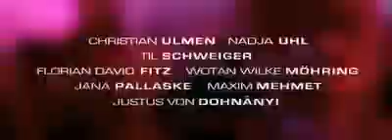Мужчины в большом городе ТРЕЙЛЕР